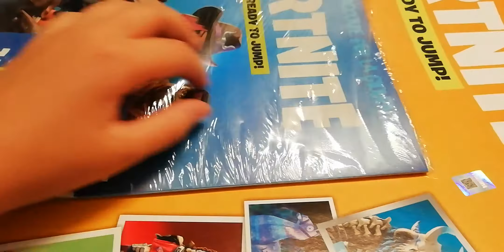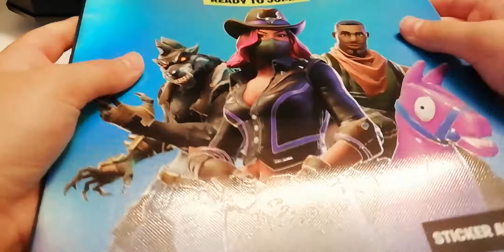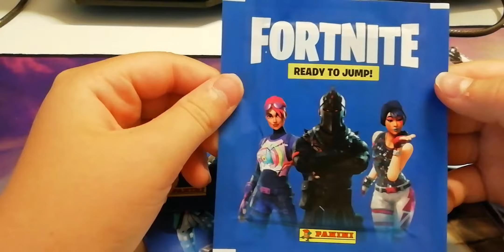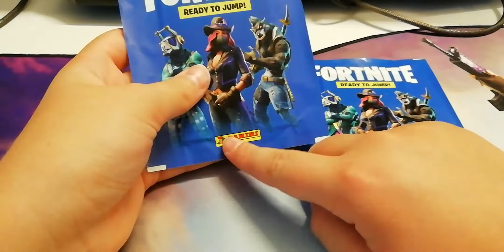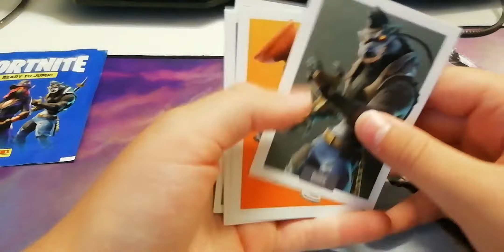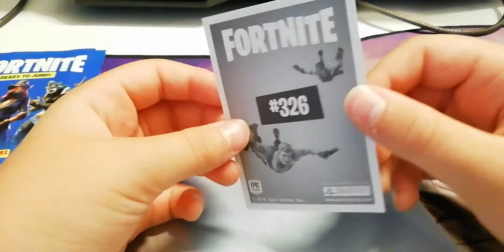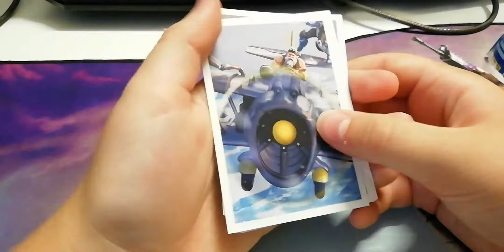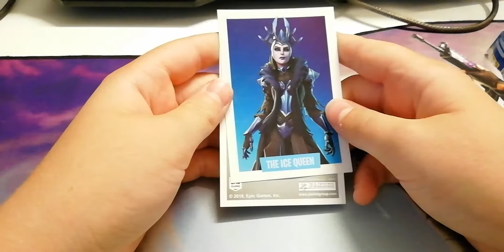I nuovi pacchetti di fortnite